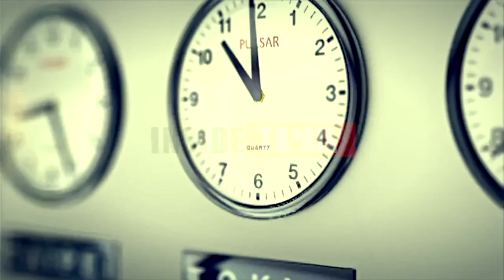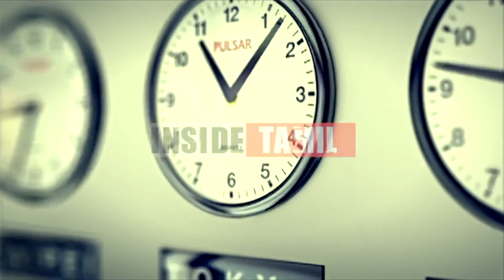சீனா ஸ்டெல்த்.. ரேடாரில் சிக்காத "ஜெ -20" வகை விமானம்.. மொத்தமாக தயாரிக்க முடுவு